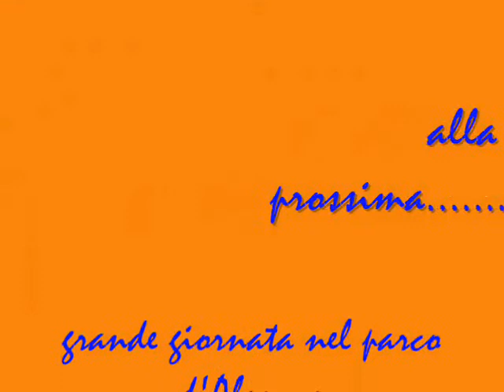PARCO NAZ. D'ABRUZZO - monte godi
da passo godi a monte godi. 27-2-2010